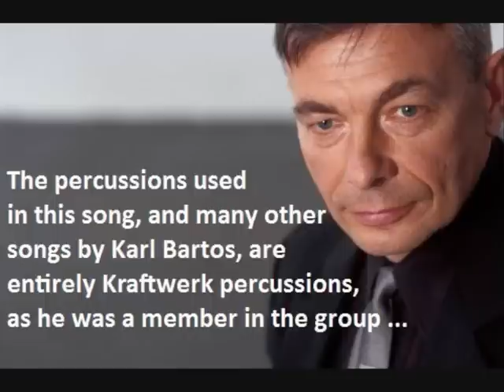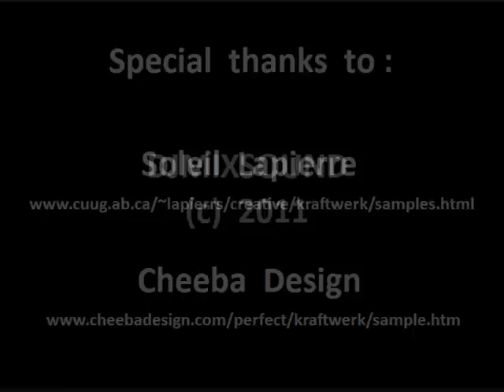The Kraftwerk Influence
Note that this is just a part of the songs which use Kraftwerk samples!
There are also many other artists who made covers of songs by Kraftwerk.
There are also many tribute bands, such as Senor Coconut, Kraftwelt or 8-Bit Operators.
There are also many artists who were simply influenced by Kraftwerk, such as Daft Punk or Gary Numan.
The list can be much longer!